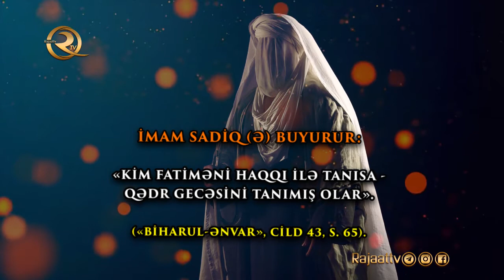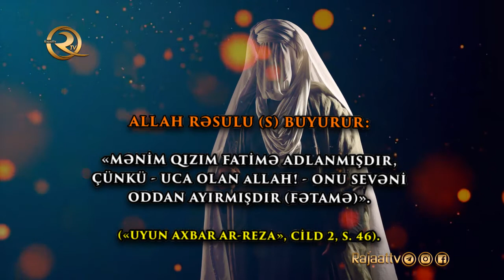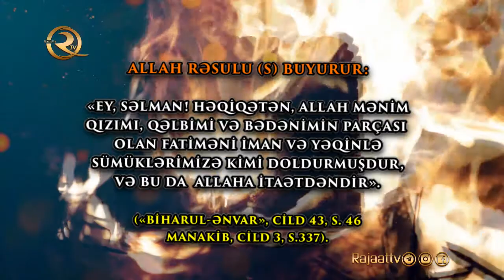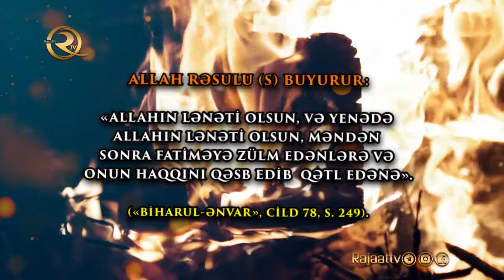Xanım Zəhra (Ə) haqqında seçilmiş - 20 hədis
Fatiməyi Zəhra (ə) anamız barəsində seçilmiş 20 hədis. Allahın salamı olsun Fatiməyi Zəhraya (ə), Allahın salamı olsun Allah Rəsuluna (S) və onun pak Əhlil Beytinə.